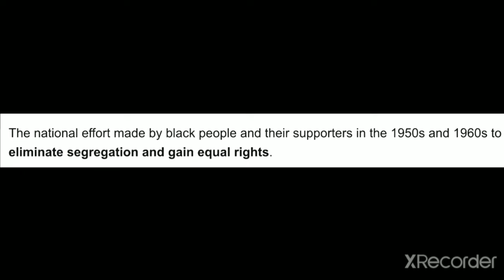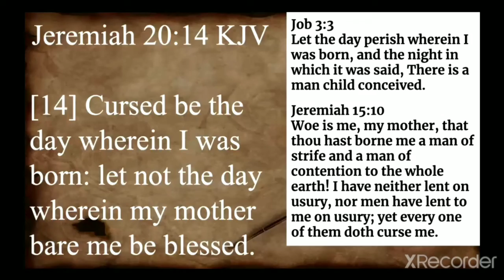DO NOT CELEBRATE BIRTHDAYS